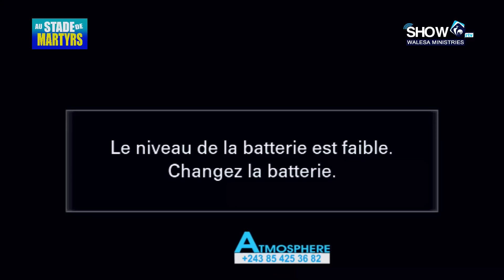Ev. CLAUDE KABUNDI WALESA ATMO Suite